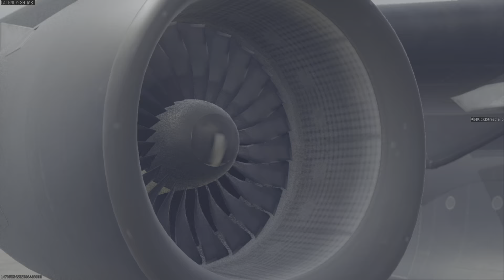Call of Duty_20240123194846